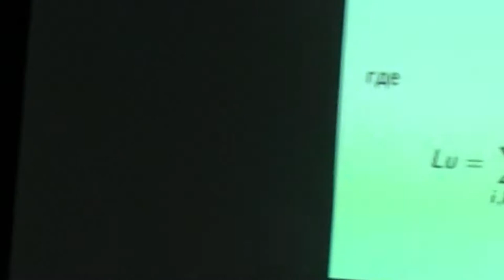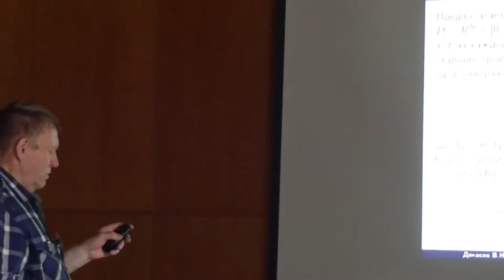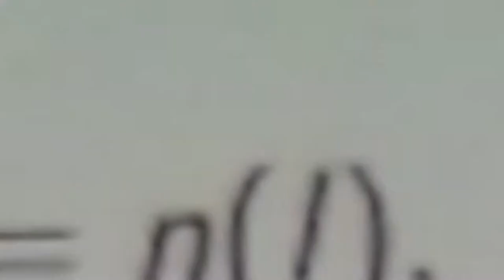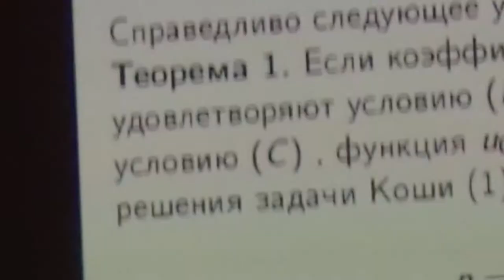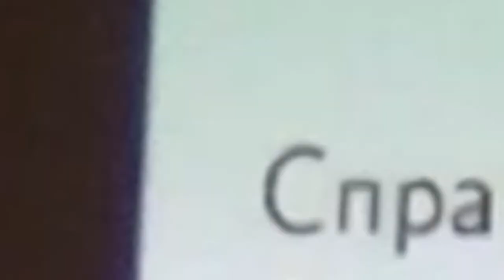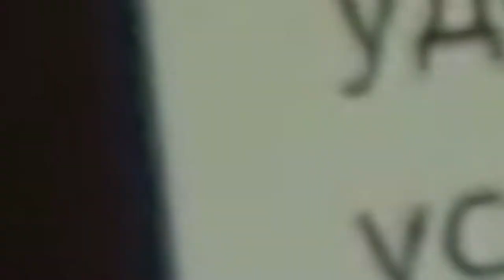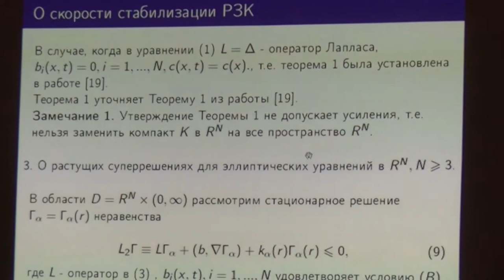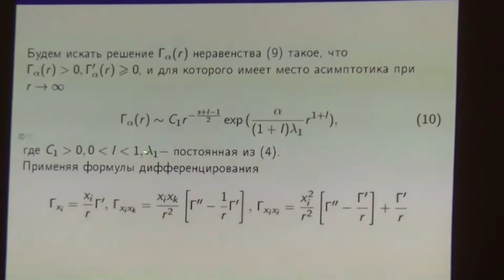22 Денисов В.Н. доклад. Задача Коши.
Денисов В.Н. (МГУ им. М.В. Ломоносова) О скорости стабилизации решения задачи Коши для недивергентныз параболических уравнений с растущим младшим коэффициентом. (Ru) Доклад. 2018 г. Суздаль